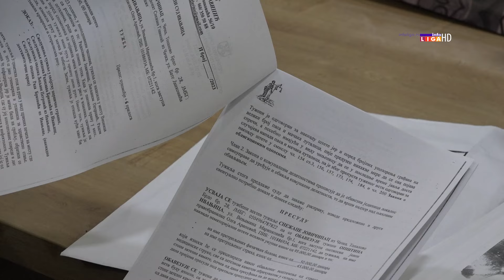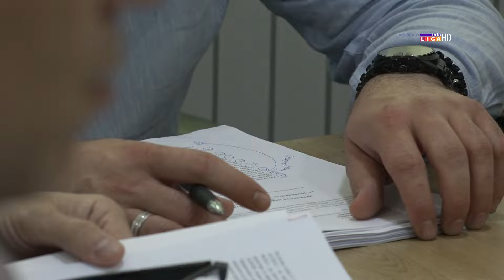Održana sednica Opštinskog veća u Ivanjici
Danas je održana sednica Opštinskog veća u Ivanjici na kojoj je razmatrano dvanaest tačaka. Zamenik predsednika opštine, Nenad Glavinić, osvrnuo se na odluku o utvrđivanju maksimalnog iznosa budžetskih sredstava za finansiranje godišnjih programa sportskih organizacija, koja će shodno postignutim uspesima biti uvećana.

Romska domaćinstva dobiće 8 500 hiljada dinara po članu kako je i predvođeno odlukom o budžetu.Većni su usvojili i rang listu poljoprivrednika koji su ostvarili pravo na subvencije.